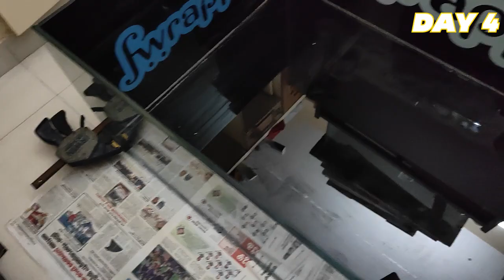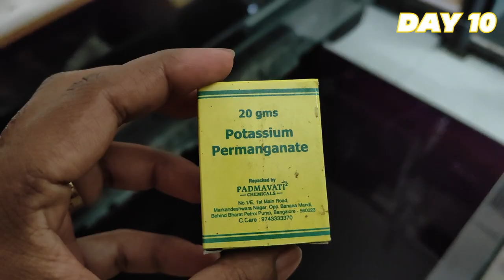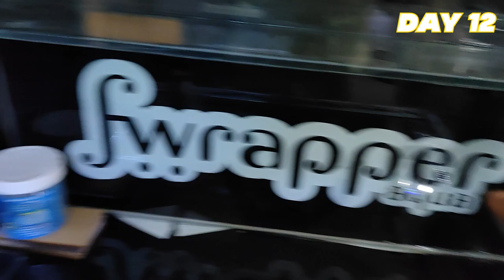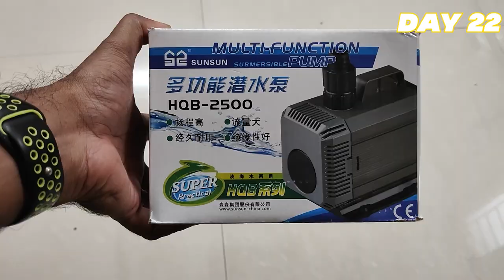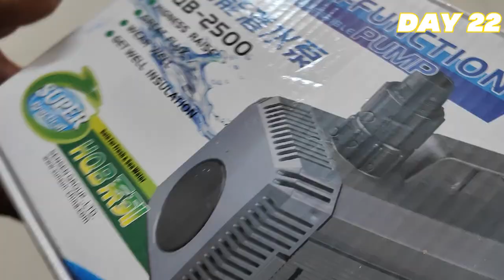AROWANA FISH TANK SETUP HINDI | 450 litres Monster Aquarium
Our First Monster Tank for our Malaysian Golden High Back Arowana . 450 Liters with top filtration system. Completely custom made tank. One of our big project that we have ever don in our Fish room.

Tank Size
33 D x 45 W x 18 H in inches

Cheers,
Rahul